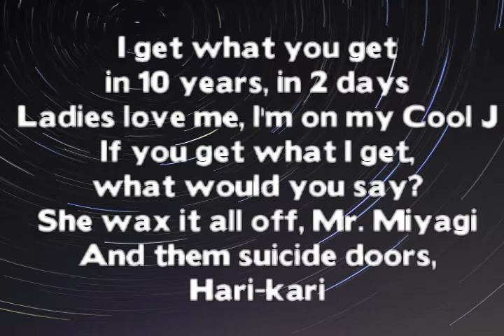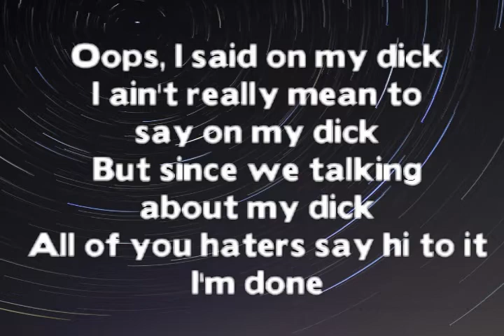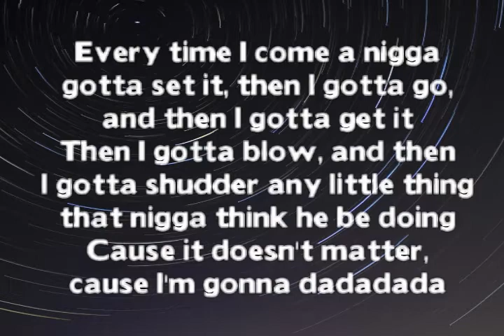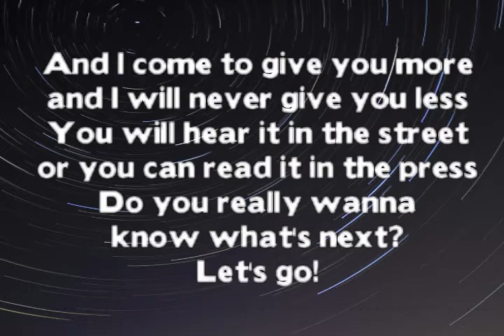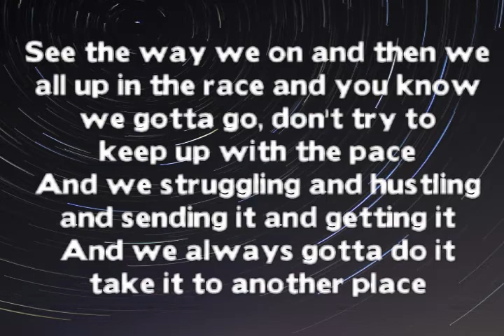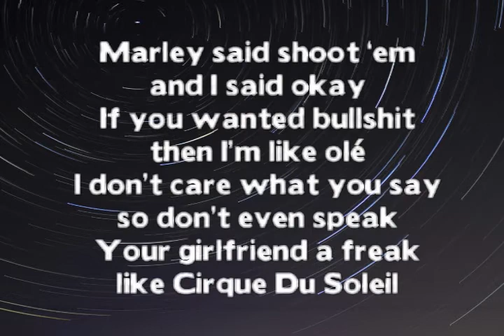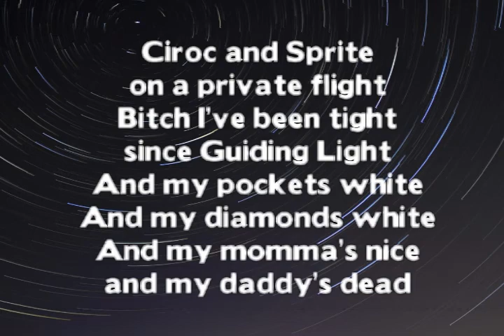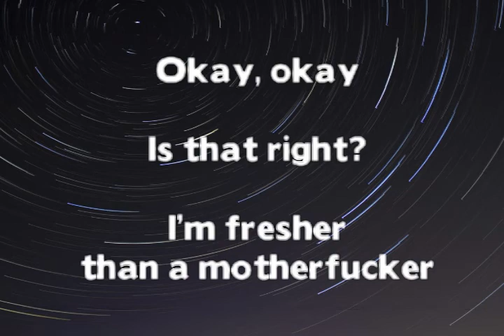Look At Me Now - Chris Brown ft. Lil Wayne & Busta Rhymes (Lyrics)